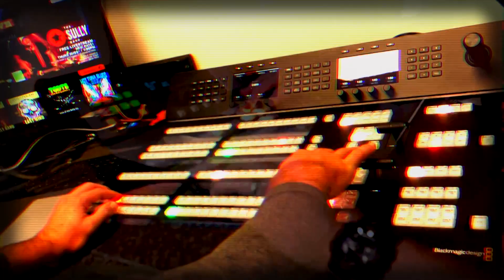Creating a Business - Wing Lam, Founder of Wahoos Fish Tacos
Sully and Mike talk with Wing Lam, Founder of Wahoos Fish Tacos. He shares how the idea came about and how he got started.